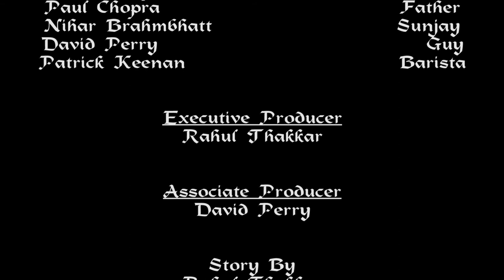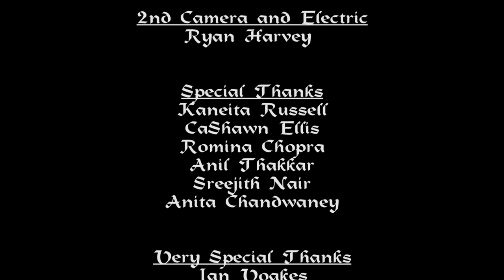The Arrangement short film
The Arrangement Short Film (Title)

Anju (Minita Gandhi) is a successful, attractive, independent, intelligent woman that's on a life timeline according to her traditional parents' standards.
Worried Anju will grow old alone, her parents interfere in her busy life by setting her up on a series of blind dates hoping she meets the man of her dreams. This leaves Anju with the dilemma of pleasing her parents, or living life on her terms.

***Winner of Best Romantic Comedy at Portland Comedy Film Festival and Best Romantic Comedy at Global Film Festival Awards. Official selection at the Chicago South Asian Film Festival.

Produced by JASUproductions
Executive Producer: Rahul Thakkar @rahulthakkar77
Associate Producer: David Perry

Written By: Kaneita Russell

Directed by: Josh Romero

Cast: Minita Gandhi, Anand Bhatt, Natasha Washington (Pham), Nihar Brahmbhatt, Paul Chopra, Ruby Saraf, Rahul Thakkar, David Perry, Patrick Keenan.

Additional: Noel Occmy, Zachary Uidl, William Pierce, Raven Harper

Copyright: JASUproductions 2018